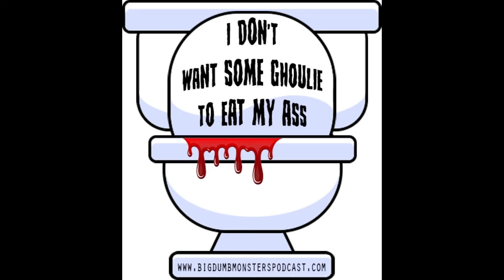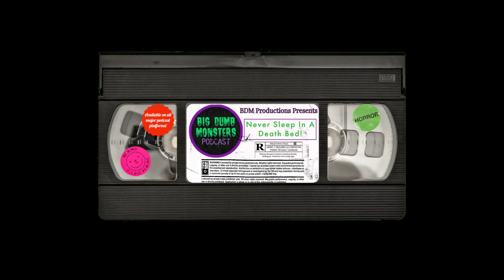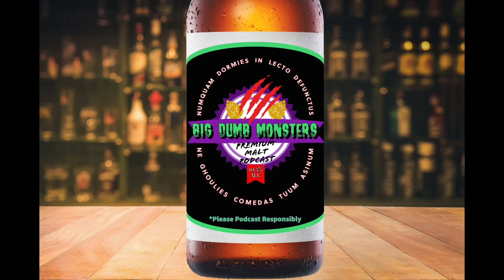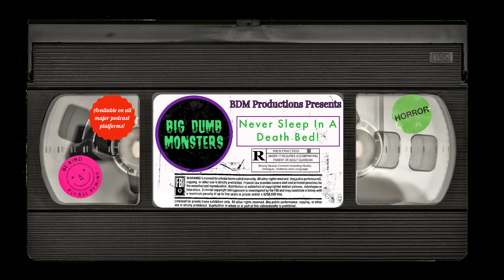The Defenestration Hour Ep. 3 - Showdown in Little Tokyo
This week Chris and Tom are talking 1991's Showdown in Little Tokyo starring Dolph Lundgren and the late Brandon Lee!
Head over to the Big Dumb Monsters ⁠TeePublic⁠ store and get your mitts on some merch!